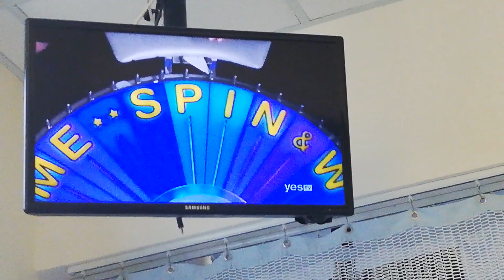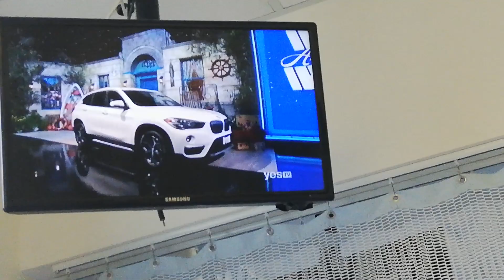WHEEL OF FORTUNE - 7-9-19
VANNA WHITE - BLACK PRINT SLEEVELESS DRESS

ON THE MAP - SOUTH AMERICA

AROUND THE HOUSE - TRAVEL MAGAZINES

WHAT ARE YOU DOING - WANDERING AROUND A NEW CITY

DOWN UNDER CROSSWORD - BOOMERANG, CROC, OUTBACK & SURF

FUN & GAMES - SWIMMING WITH GREEN SEA TURTLES (TRIP TO MAUI)

PEOPLE - YOUNG HONEYMOONERS

THINGS - PLOT TWISTS AND TURNS

WHAT ARE YOU DOING - WALKING MY DOG (WON BMW XY)